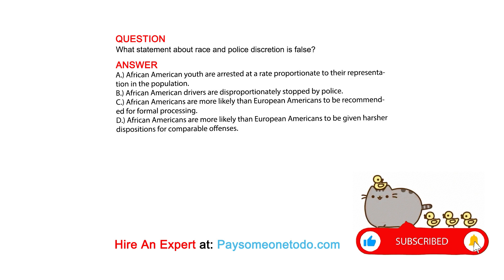What statement about race and police discretion is false?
QUESTION

ANSWER
A.) African American youth are arrested at a rate proportionate to their representation in the population.
B.) African American drivers are disproportionately stopped by police.
C.) African Americans are more likely than European Americans to be recommended for formal processing.
D.) African Americans are more likely than European Americans to be given harsher dispositions for comparable offenses.